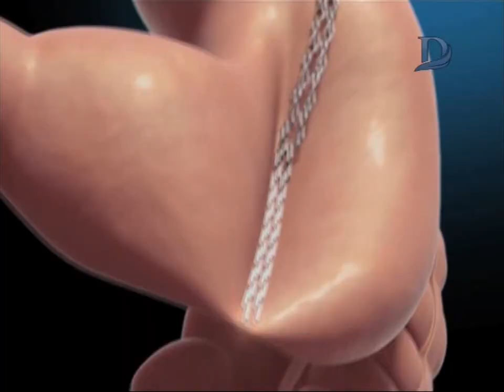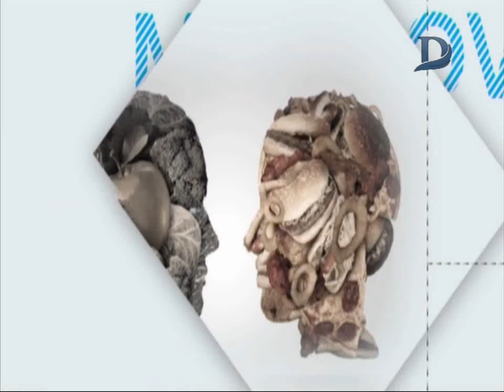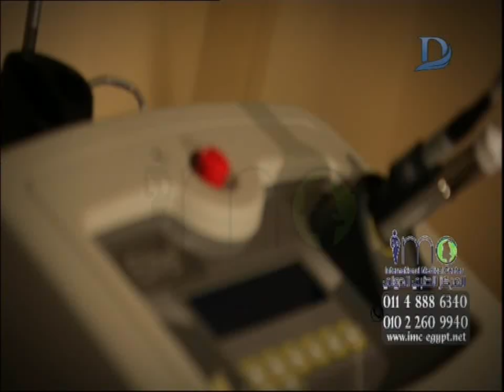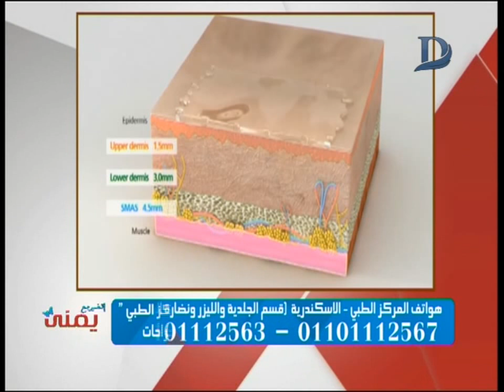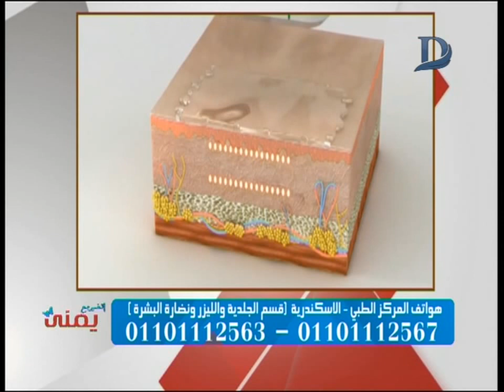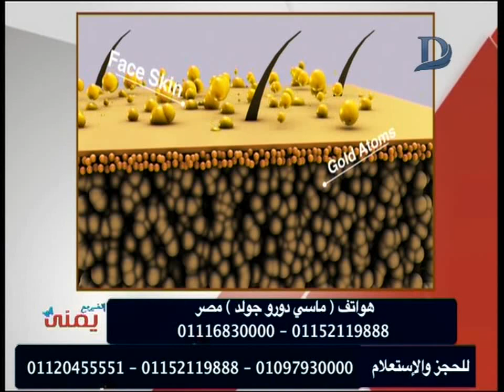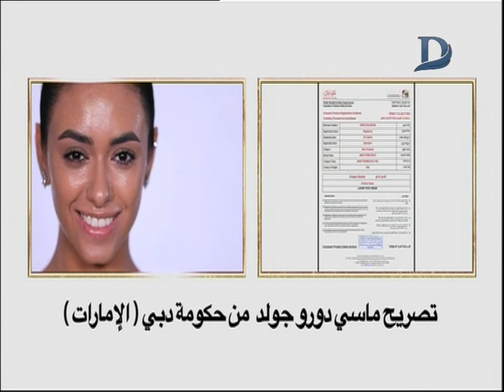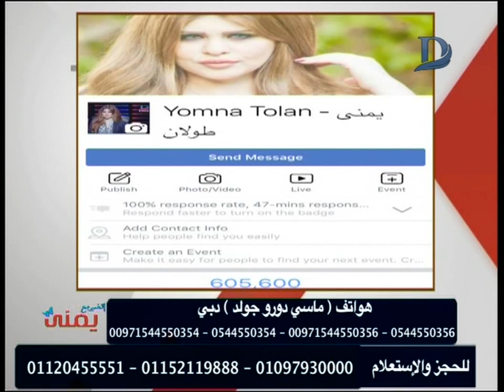اتغير مع يمنى - مع يمنى طولان وافضل طرق الحماية للبشرة .. حلقة 26-9-2018